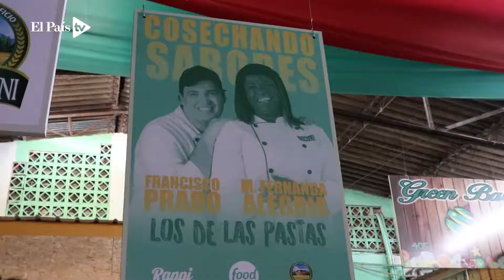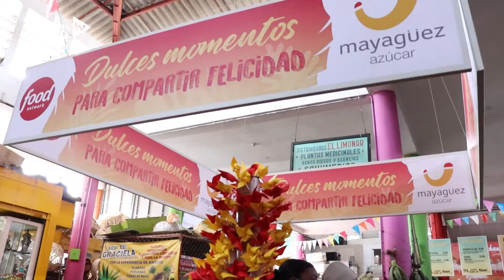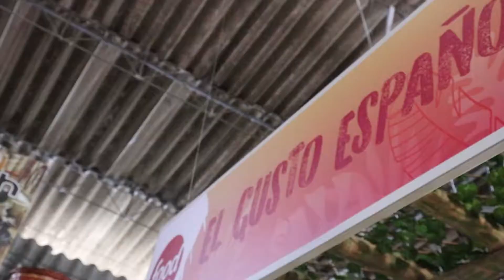La Alameda, Epicentro del sabor en Cali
La icónica Galería Alameda presentó sus mejores  platos al evento "Cosechando Sabores"  de Food Network.